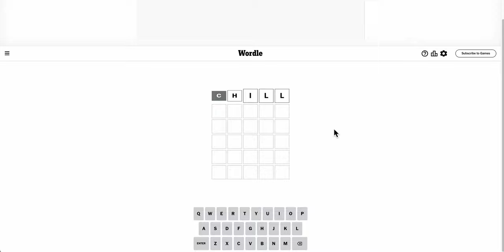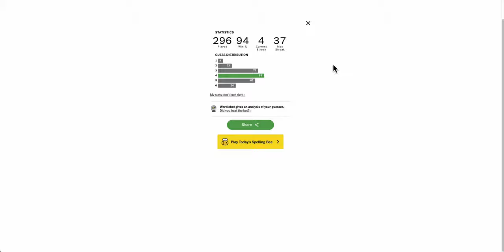Wordle 2024 02 18 - an odd way to get four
An unusual word.